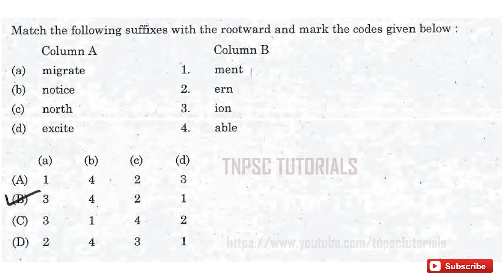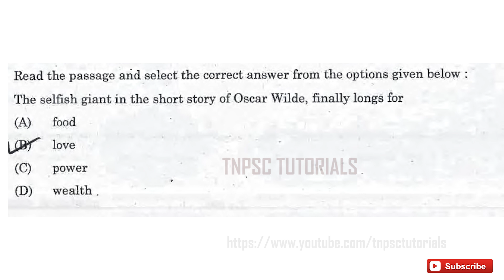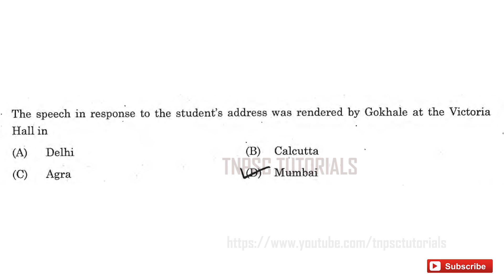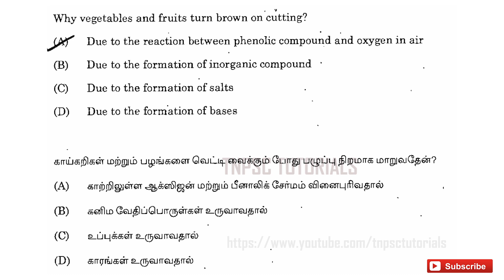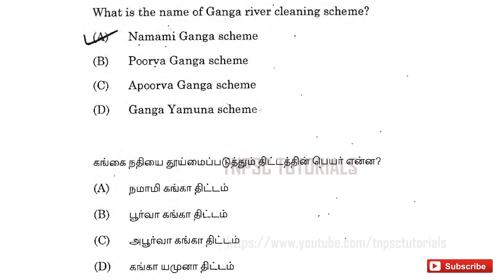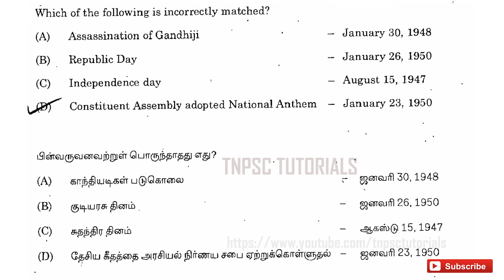TNPSC Previous year Questions and Answers Analysis Day 8 - CCSE 4